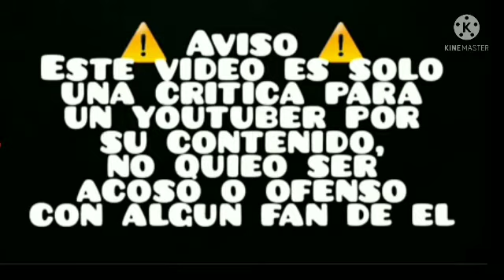LQ SERIUS BUSSINES FAIL (RAZONES EN LA DESC)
1 _ Literalmente un serius bussines que tan inmaduro hay que ser para tomarse enserio a la comunidad jhadedora? XDDDDDDDDDDD . Además Por si no te diste cuenta el comportamiento que tiene Sasuke loquendo Es jodedor Y se comporta así aproposito) y ensima te rre ardes cuando el dice tus verdades Jsjsjsjsjsjsjsjsj.

2_  Menudo síguemodas que eres ya que Odias a free fire en 2022 hasta en la crítica fáil lo admitiste jsjsjsjsjsjsjsjsj ( aún que no sean las razones fáil de la crítica jsjsjs Y de seguro me darás las razones genéricas de siempre para odiar a esos dioses jsjsjsjs .

3_  Menudo bloqueador y borra comentarios que eres Cuando dicen tus verdades borras los comentarios Para quedar bien con tus novios digo amigos JSJSJSJSJ.

4 además Parece que te quedaste en 2015 ya que Que Weon utiliza el niño rata como insulto? XDDDD

5 tremendo evasor Ya que siempre utilizas el "cAllA o cAllATe Cuando te están domando con demasiada facilidad JKAJKAJKAJKAJKAJKAJ Dando a entender de que eres un evasor más del montón jsjsj.

y bueno en fin .
denme más razones para poner en la desc ya que Aún no tengo tanta información de este crítico genérico JKAJKAJKAJKAJKAJKAJKA.